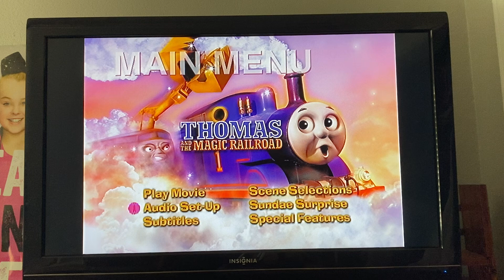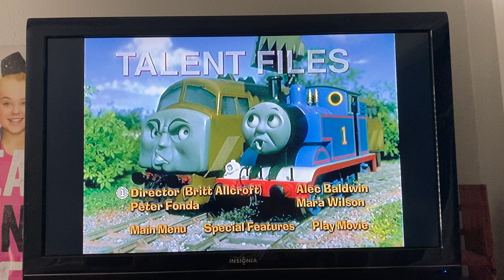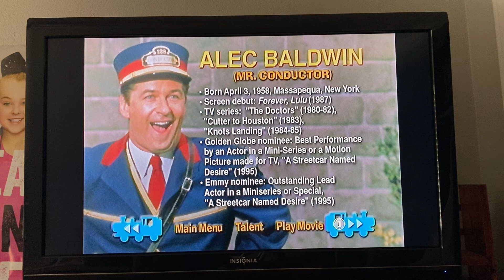Thomas & The Magic Railroad 2000 DVD Menu Walkthrough